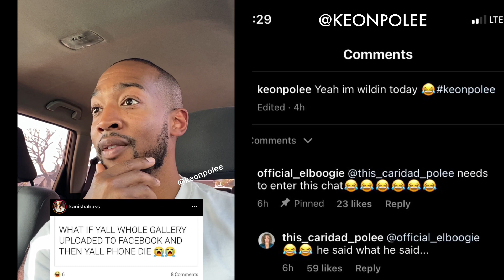I be acting up on this here internet and my wife be in the comments wilding too haha